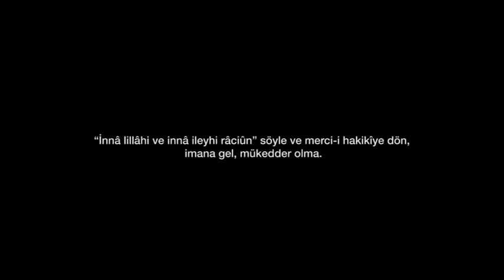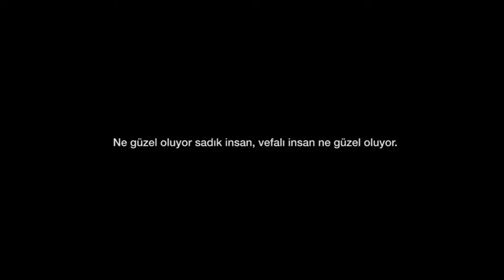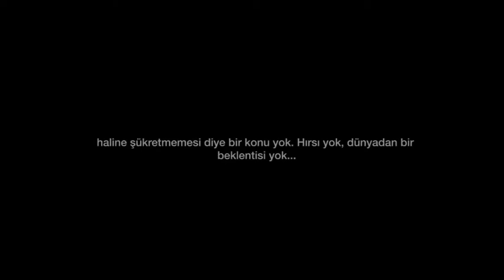Kolay imtihan müslüman için küçük düşürücüdür